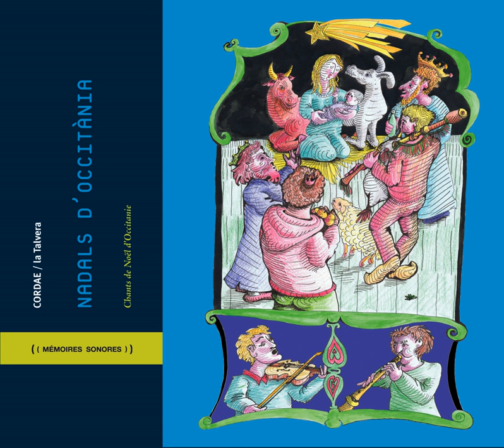Le rei del Cèl (Le roi du Ciel)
Le rei del Cèl (Le roi du Ciel) · Gastou

Nadals d'Occitània (Chants de Noël d'Occitanie)

Lyricist: Traditionnel
Composer: Traditionnel